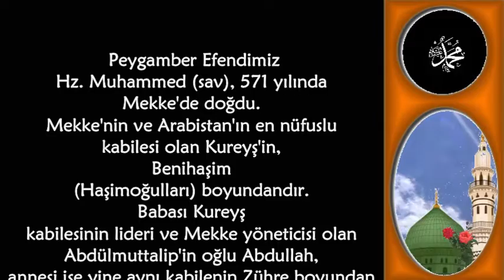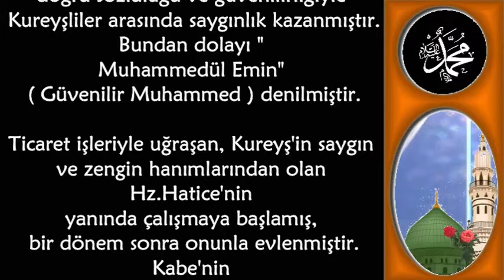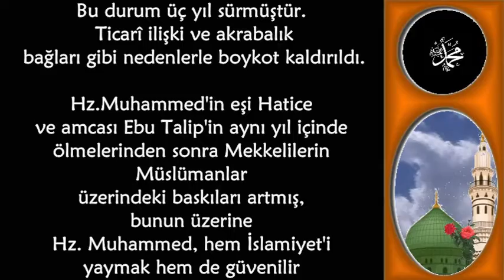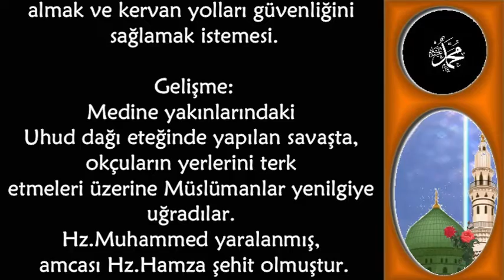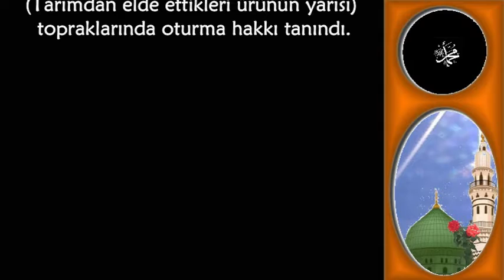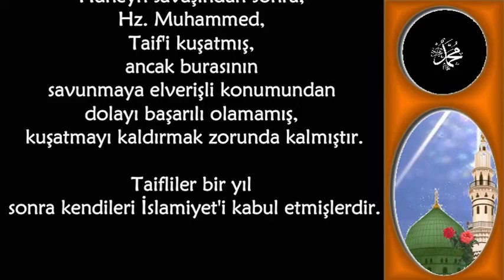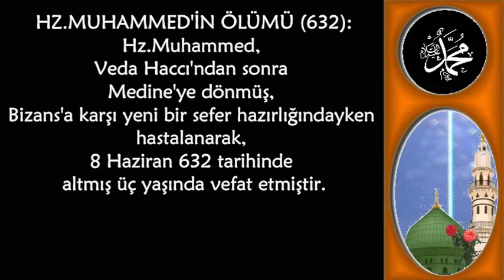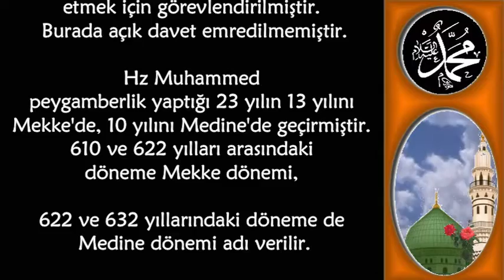Peygaberimiz 571 de Mekke de doğdu Kısaca öz geçmişi